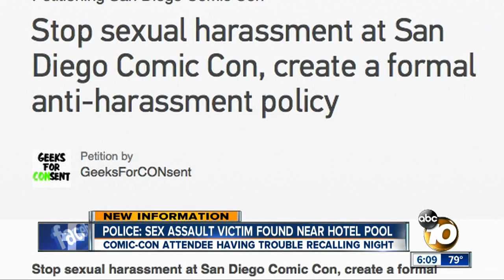Teen cosplayer attending Comic-Con attacked; man arrested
A 17-year-old girl attending Comic-Con was attacked this weekend, and Harbor Police arrested a man in connection with the incident.